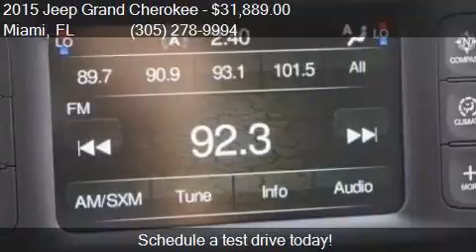2015 Jeep Grand Cherokee Laredo 4x2 4dr SUV for sale in Miam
This 2015 Jeep Grand Cherokee Laredo 4x2 4dr SUV is for sale in Miami, FL 33157 at DADELAND DODGE CHRYSLER JEEP RAM.

Engine: 3.6L V6
Transmission: Automatic 8-Speed
Color: WHITE
Mileage: 5
Contact DADELAND DODGE CHRYSLER JEEP RAM 16501 South Dixie Highway Miami, FL 33157 to test drive this 2015 Jeep Grand Cherokee Laredo 4x2 4dr SUV today.